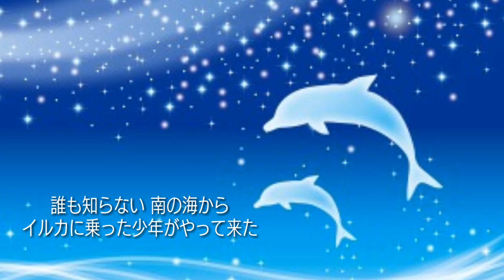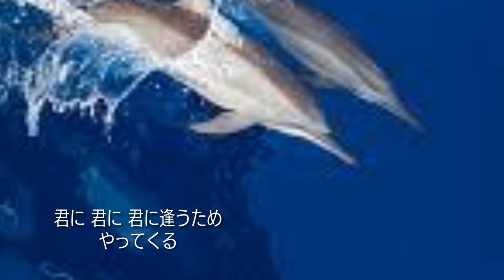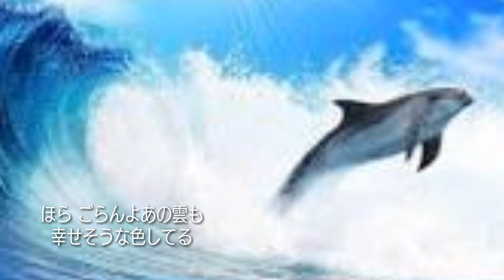イルカに乗った少年 城 みちる cover Otoizumi No.816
作詞 杉さとみ  作曲 林あきら(市川昭介)  編曲 高田 弘
昭和48年(1973)リリース